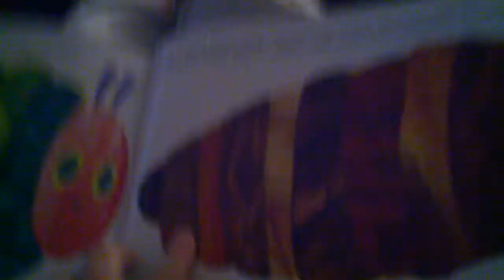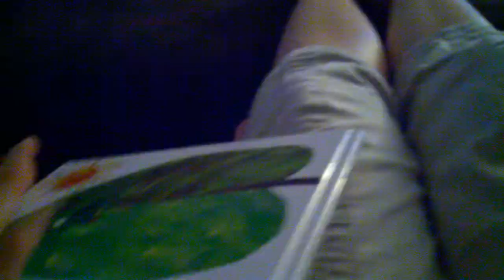Two of two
7 months after starting bio-medical intervention and Anthony is talking great!  8 months ago he was mute.